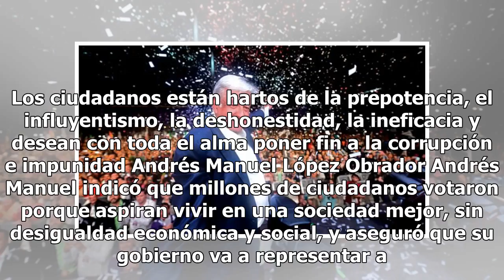Este fue el primer discurso de AMLO como presidente electo de México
Andrés Manuel López Obrador se convirtió en presidente electo luego de que el Tribunal Electoral del Poder Judicial de la Federación (TEPJF) declaró por unanimidad la validez de la elección presidencial y le entregara la constancia de mayoría. Tras recibir su constancia en la sede del TEPJF, AMLO of...